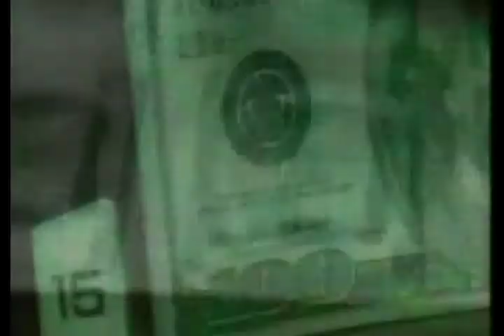Informativo- Especial Electoral 2011